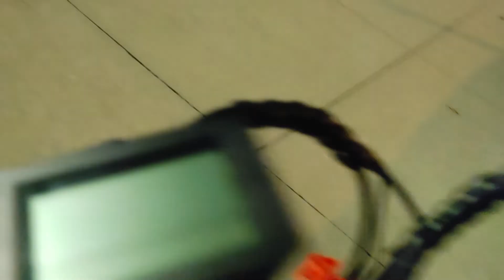December 6, 2021